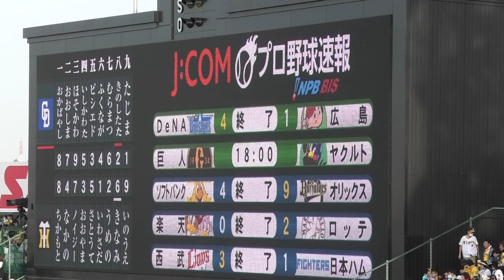阪神登場曲2023 岩貞祐太（登板時） 平井大 Dream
2023ねん５がつ３にち（すいよう）　はんしん８ｘ‐７ちゅうにち